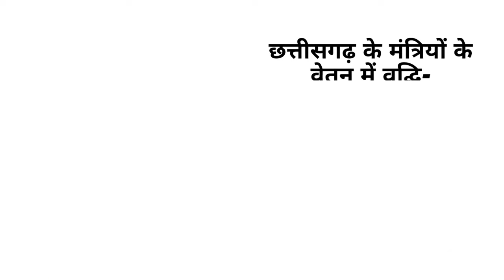छत्तीसगढ़ मंत्री (वेतन एवं भत्ता) अधिनियम,2022 | latest news | cg current affairs | cgpsc | cg vyapam